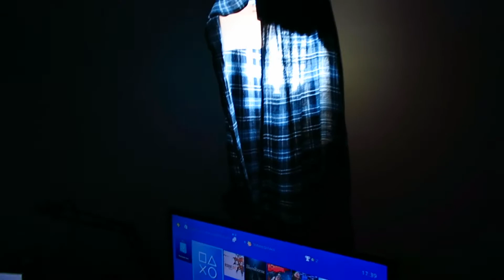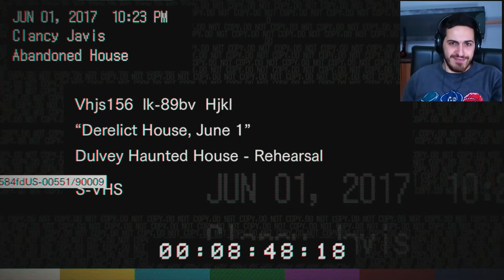MI SONO CAGATO SOTTO! | RESIDENT EVIL 7 FULL GAMEPLAY / WALKTHROUGH ITA PARTE 1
I miei contatti:

• Line → realguts734
• Wechat → sooolaaaaa